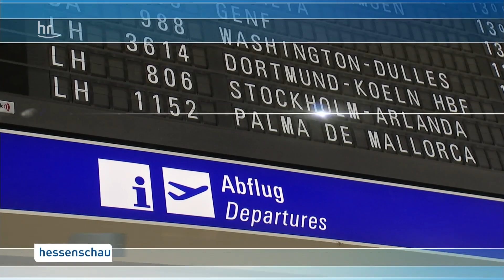Der längste Triathlon in der Hessenschau 15.08.2020 völlig irre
Auch die Hessenschau berichtet über den Zieleinlauf beim Sportprojekt "The longest Triathlon". Am Samstag 15. August war der Zieleinlauf beim Rekordtriathlon.